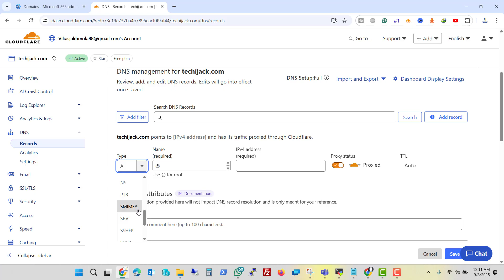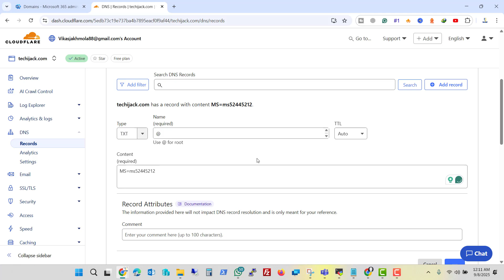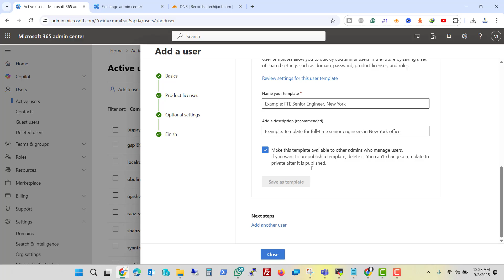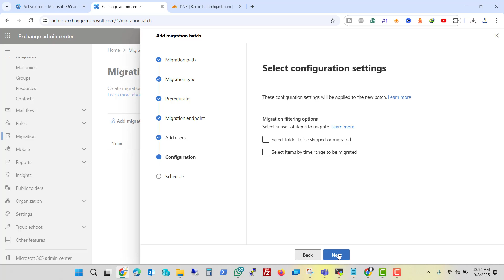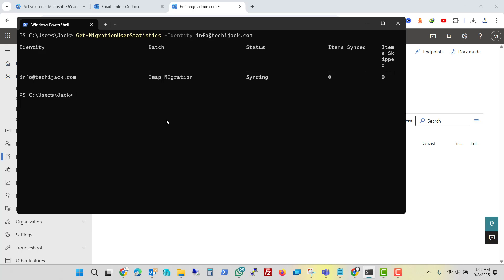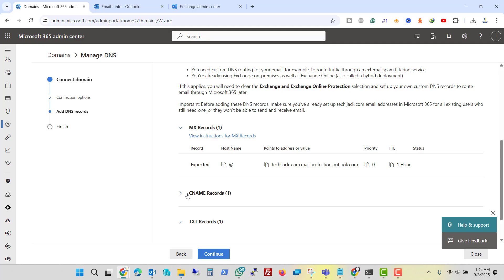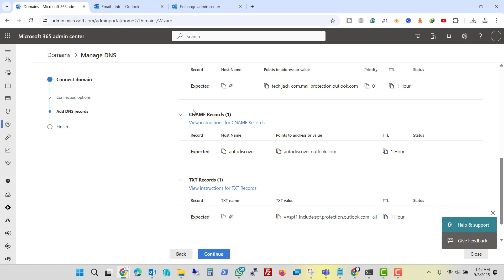IMAP Migration to Microsoft 365 | Office 365 IMAP Email Migration | Techi Jack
🎯 Welcome to Techi Jack – Your Trusted Channel for Microsoft Exchange Server, Windows Server, IT Solutions, Hosting Technologies, support, and services.

Description: In this video of "IMAP migration to Microsoft 365" we will see how to migrate imap email account to Microsoft 365

In this video, I’ll walk you through the complete process of migrating mailboxes from any IMAP-based email system (such as cPanel, Roundcube, Gmail, or others) to Microsoft 365 (Exchange Online). Whether you’re a small business, IT admin, or just starting your migration journey, this guide will help you move emails safely and efficiently to Microsoft 365.

How to migrate imap email account to Microsoft 365

What you’ll learn in this video:

What IMAP migration is and when to use it

Requirements and prerequisites for IMAP migration

How to prepare your source email environment

Step-by-step process to create a migration endpoint in Microsoft 365

Creating and running a migration batch

Monitoring & Verifying Migration

Verifying mailbox data after migration

Common errors and troubleshooting tips

I assure you that after watching this video completely, you will be able to perform the IMAP migration to the Microsoft 365.

About Techi Jack
👨‍🏫 I’m a Microsoft Certified Trainer (MCT), MCSA & MCSE (Productivity & Messaging) with deep hands-on experience in:
- Microsoft Exchange Server 2013 / 2016 / 2019 / 2025
- Office 365 Hybrid Setup and Migration
- Windows Server, PowerShell, and IT Automation
- CWP Hosting, Web Server (IIS), and Linux Email Gateway
- Real-world IT deployments, troubleshooting & performance tuning

📌 What You’ll Find Here:
✔️ Full setup tutorials
✔️ Troubleshooting & fixes
✔️ Exchange and Hosting tools
✔️ PowerShell automation
✔️ Step-by-step real-world demos
Also, other IT Solutions